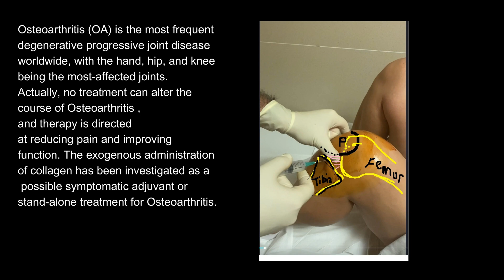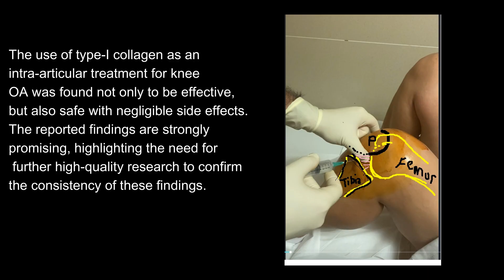Intra Articular Collagen Injection to the Knee.